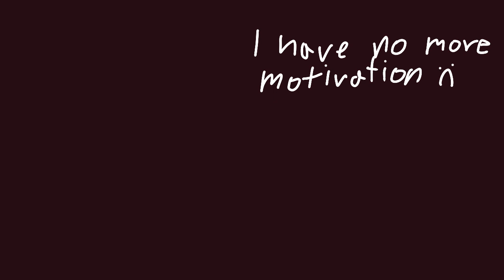internet girl (original animation meme)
song: internet girl by m1v

character: xander (just “x” for short)

is this animation related to him in any way? not really lmao. i just wanted to use him in an animation because you guys have never seen him before :). hard to put him in those edgy animation memes bc he doesnt have edgy lore, he’s just a regular totally not drug addict scene boy. :P